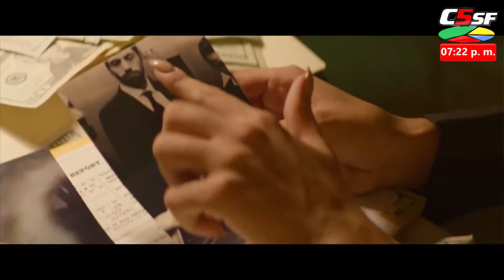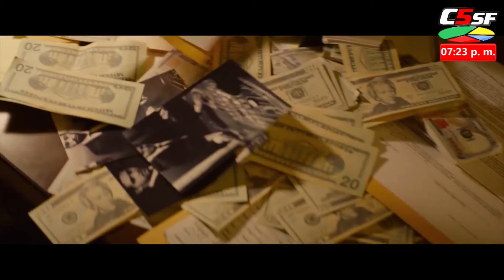Retrato Urbano Primera Parte Presentación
Retrato Urbano Conducción Pamela Cocco
Primera Parte Presentación